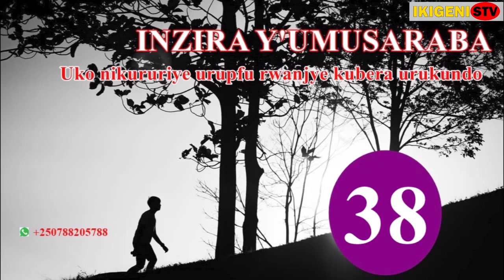INZIRA Y'UMUSARABA 38 Uko nikururiye urupfu rwanjye kubera urukundo